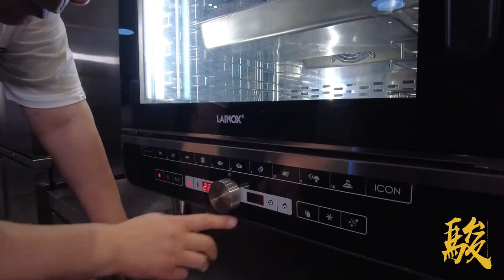五星级大厨的香煎鸭胸，外香里嫩做法简单，比大学门口的鸭腿好吃多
家庭烹饪教学，以及在家做饭的技巧和小窍门。
家常菜的烹饪技法分享。
Home cooking instruction, as well as tips and tricks for cooking at home.
Sharing cooking techniques for home-cooked meals.